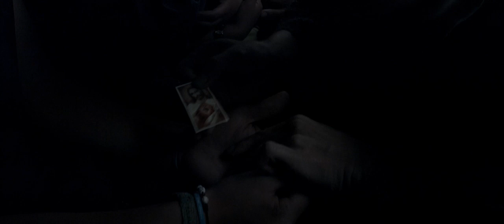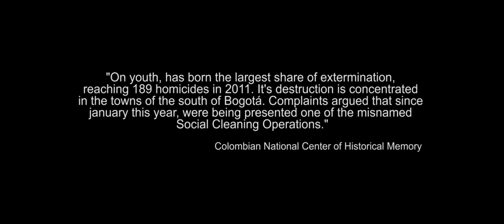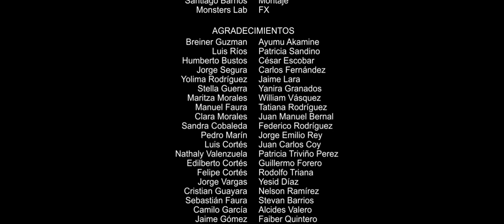EL SAGRADO CORAZÓN - CORTOMETRAJE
Una familia campesina se ve envuelta en el conflicto armado que vive su país, el cual dividirá a su familia y los hará huir a la ciudad, una ciudad en la que, como si su destino estuviera marcado, deberá cumplirse.